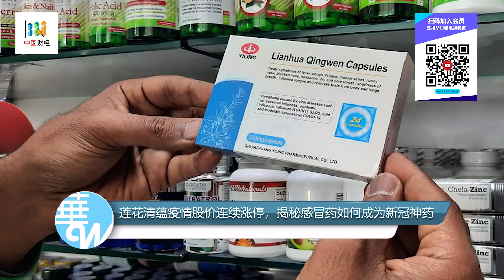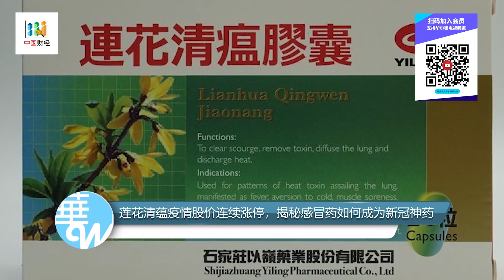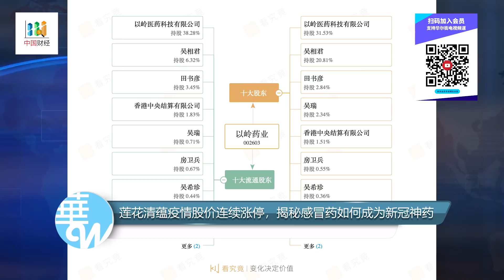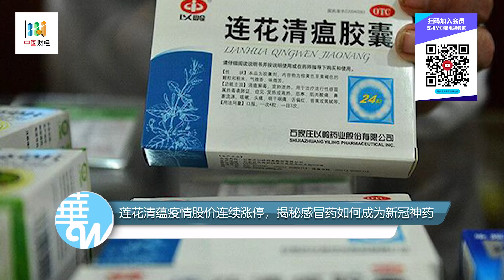莲花清瘟股价连续涨停，揭秘感冒药如何成为新冠神药？创始人罕见当选工程院院士，资本操作身价暴涨成A股院士首富 | 中国财经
莲花清瘟二战疫情股价连续涨停，揭秘感冒药如何成为新冠神药？创始人罕见当选工程院院士，资本操作身价暴涨成A股院士首富 | 中国财经